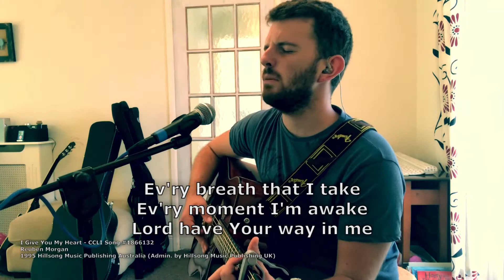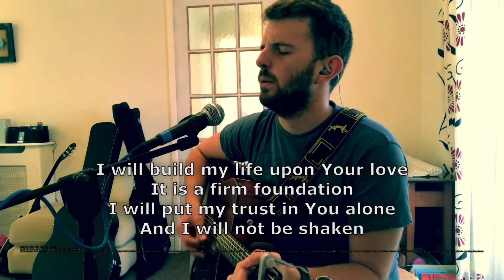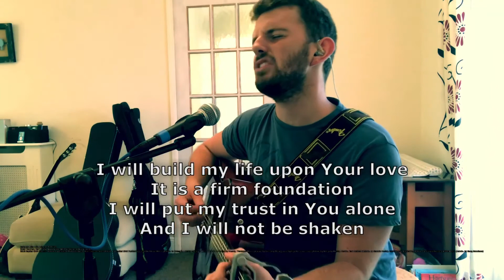I give You my heart + Build my life (23 August part 2)